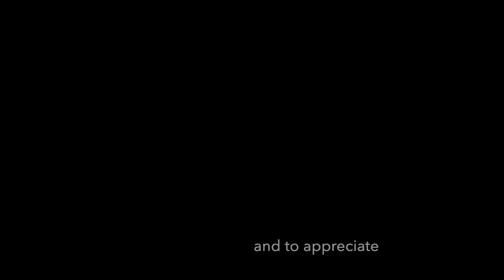MARINE - MICHAEL POTTER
Marine imagery from Seoul, South Korea, Athens, Romania and Port Talbot, UK.

​These images were shot over a number of years stretching back to 2001. The opportunity to shoot in these yards is now very restricted and permission unless directly employed by the yards themselves is very difficult. I was lucky to have been commissioned by the Greek fleet owners and their London agents to produce a series of images for their head offices in London and Athens.

​My thanks to Arrow Shipping, Delta Tankers, and Marmaras Navigation, without whom this series would not be possible.

​Working in the yards is something like being in Lilliput as gigantic sections of the ship are lifted into place, welded, assembled, and finally painted by an army of skilled workers. These extraordinary vessels deliver well over 95% of all we consume so photographing them in their best light and paying them due respect is a fitting tribute to the everyday items we consume and take for granted.